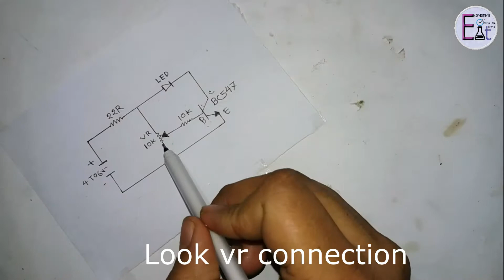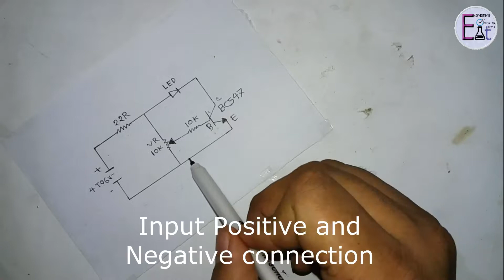Super 9mm Led brightness control Circuit.(English-SubTitle)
এই সার্কিট দিয়ে 9mm বড় সাইজের LED আলো কন্ট্রোল করা যাবে । প্রইয়োজন অনুযায়ী আলো কমানো অথবা বাড়ানো যাবে এটি তৈরি করা অনেক সহজ
9mm large size LED brightness can be controlled with this circuit.
Lighting can be reduced or enhanced as needed, making it much easier

1.Make polarized remover for your phone, lcd, led Tv
3.Three Awesome Idea A mini Balloon hold 17+ liter water and explore ,Pvc pipe egg roll and fry egg without oil but great stylist
20.How to make Mini inverter 1.5V Dc to 220V Ac. DC volt to Ac Inverter Tip31c

If any of our videos are found on any other channel,
then the action will be taken according to the copyright laws.